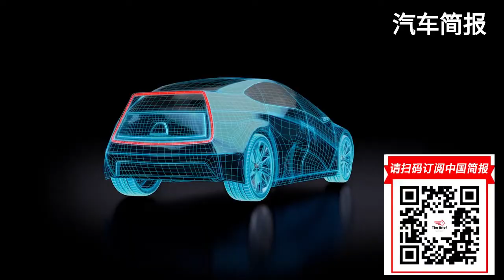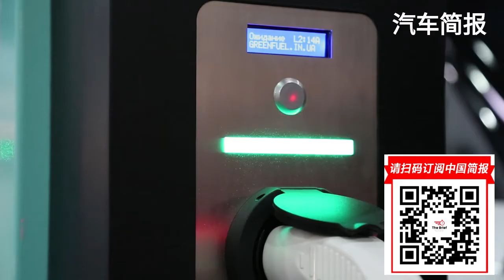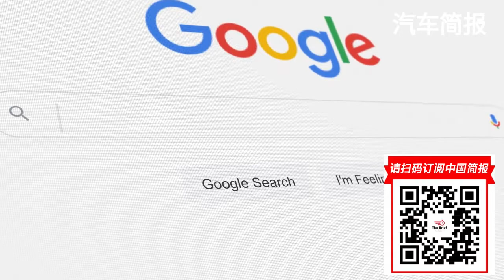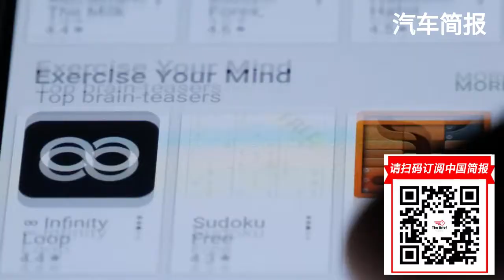中国五菱汽车将Mini EV起售价降至29800元; 美国需要电动汽车的矿物，中国主导着制造电动汽车电池; 如果我们买了一辆电动汽车，我们是否需要购买家用充电器，它的价格是多少？